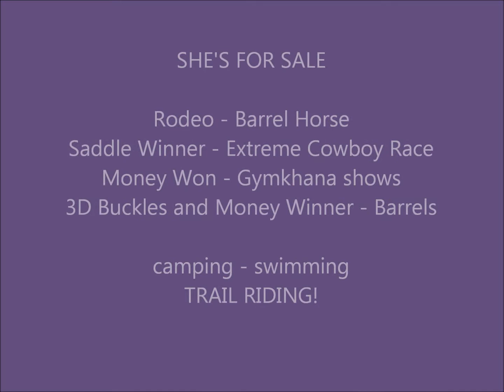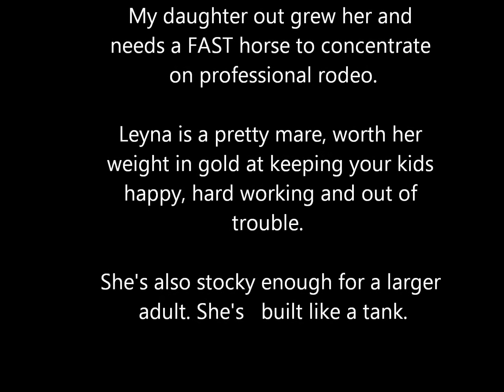SOLD rodeo, mounted shooting, trail horse for sale in Fredonia, NY SOLD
SOLD  She is AWESOME at keeping you in fun.  She's one of those horses that you can try anything with.  She's also a CHAMPION at extreme cowboy (saddle winner) and has been seasoned for barrels in Rodeo.  Lena's Lace is a mare who has been shot off of, trail ridden, swims, pulled a buggy, pole bends, and MORE!  You've got to come meet her.  She's neat.  PRICE DRASTICALLY CUT!